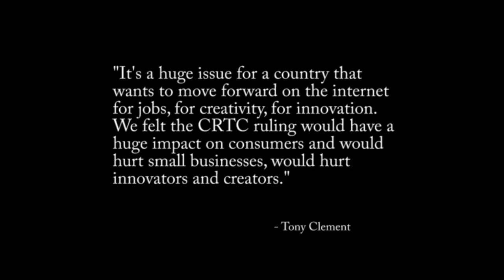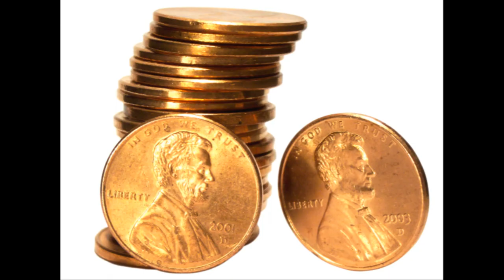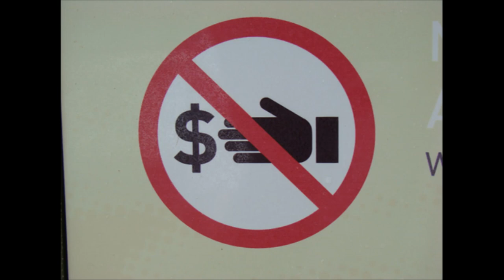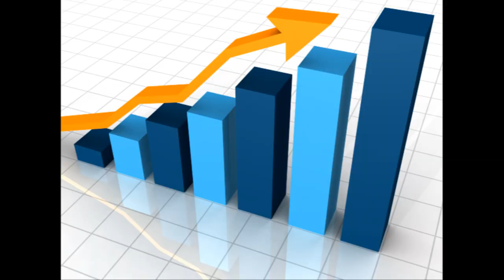CRTC UBB - Internet Greed - The Current Affairz (50 Cent PIMP SPOOF P.I.M.P)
In response to the ongoing debate over the CRTC's attempts to pass internet metering, The Current Affairz take their stand against Bell, Rogers, and the CRTC. Do your part and sign the petition today

Lyrics are as follows:

Chorus:

I've had enough of internet greed,
Bell and Rogers won't get more money out of me,
Usage based billing ain't for this country,
We won the fight against the CRTC.

Verse 1:

Now Candians,  I know, we're so used to paying more dollars,
We've got a thang for the gouge, our government robs us.
That usage based billing almost threatened Netflix,
They had some foolish fantasies of 25 Gigs.
I signed a liiiiiiiittle petition, and my friends did,
Next thing you know it was a couple hundred thousand.
Tony Clement said the feds had to think about it,
They has us all by the balls, putting these limits on us.
We hate Bell, we hate Rogers, we hate CRTC,
We just wanted George Laroque to sell us Teksaavy,
I ain't that Canuck trying to hollar cause I want more speed,
I'm that Canuck trying to hollar bout that UBB.
Americans are paying less but getting more instead,
We're the highest paying country on the internet.
Look Rogers and Bell you got beat,
The people won the fight against the CRTC!

Verse 2:

Come try and get some money out of me,
Selfish greedy money loving  CRTC,
You want to raise my rates til my pockets start to bleed,
But you ain't takin any gigs from me.

CRTC was established to protect consumers,
Now there the ones trying to rip off all the internet users,
They want my bandwith to get capped just like a gansta gets,
And want to bill me extra usage when I use my Netflix,
Thanks for the ruling reversal of these stooges, ruthless,
Bell and Rogers, man you're both useless,
Monopolies here are supposed to be illegal,
But these two companies got every other one in the fetal,
Postion, no competition, reviewed the decision,
'Cause 300,000 Canucks went and signed the petition,
In canada were paying the most, but recieving the least,
And every year somehow I find/ my rates increase,
so if you're like me, sick of all the greed,
Then hollar, Bell and Rogers you wont ever get another dollar out of me.

Verse 3:

It's like the federal government is in cahoots,
With B-E, double LL,
R-O-G-E-R-S,
What a mess, never the less,
They lobby to stop steaming,
They tried capping believing,
We'd be caught napping,
By explaining in cabinet meetings,
Of excessive net use,
Kill competition hanging with a flix of a noose,
Bandwidth, 25 gig held it over your head,
Instead they want a toonie for every bite you eat,
So I spit it out in hopes they read this mess,
Four hundred thou plus justice is fit for the debt,
So tell judge Hughes two thumbs up,
And blow a kiss to CRTC you sweet butta cups!